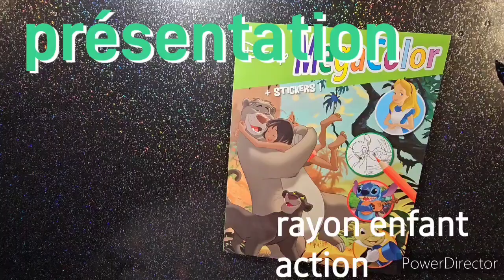LIVRE disney enfant action